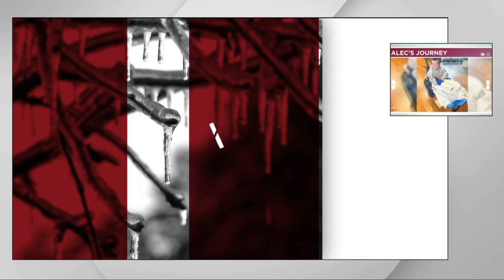Rain-snow line tracks southeastward (2:45 p.m. weather update)